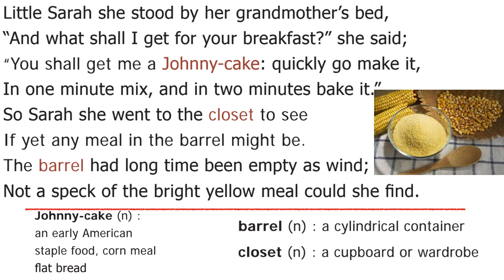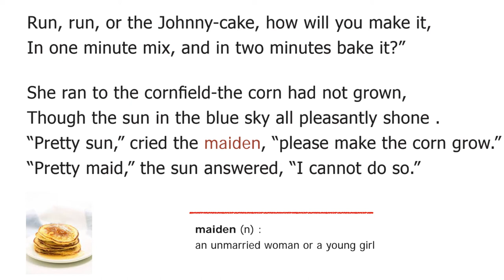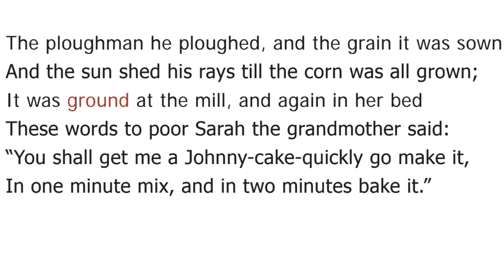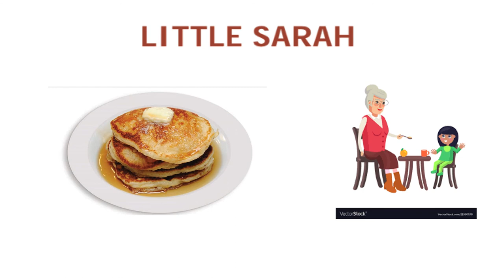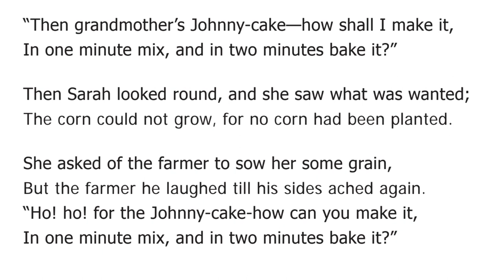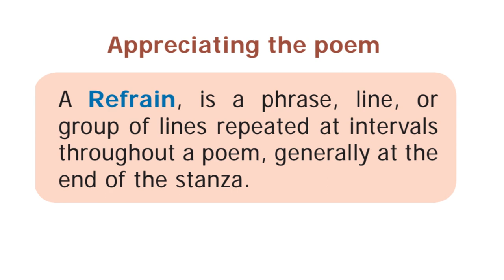TNPSC GENERELENGLISH 9th NewSyllabus poems | LITTLE SARAH |Tamil